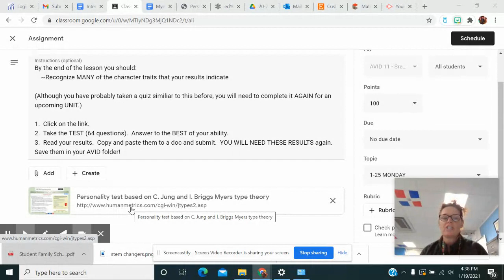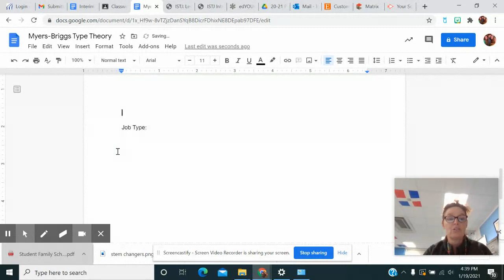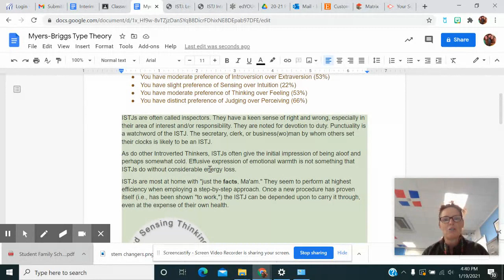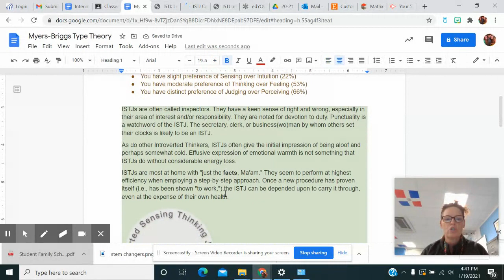Myer Briggs Directions